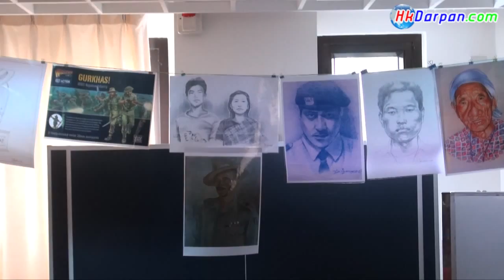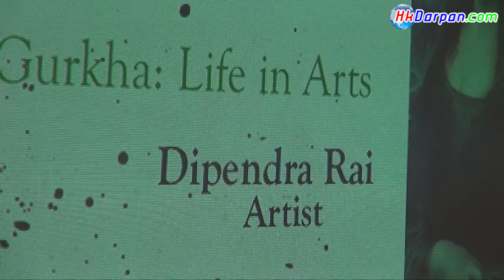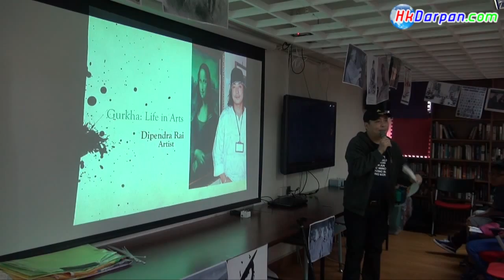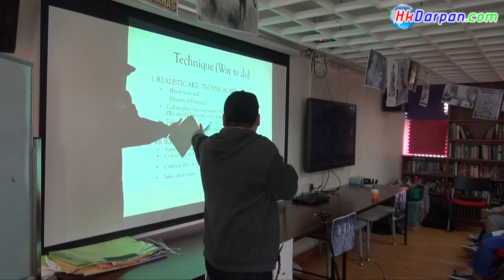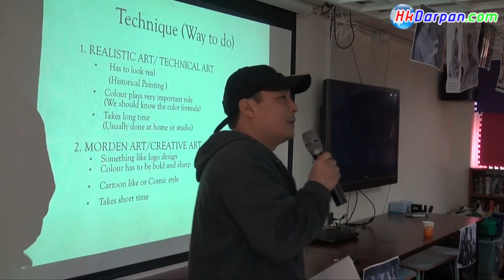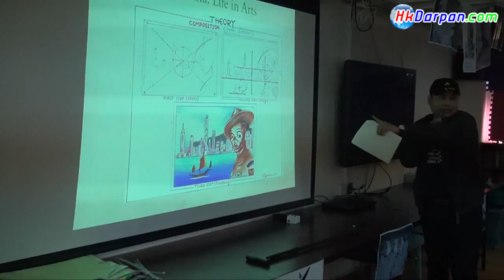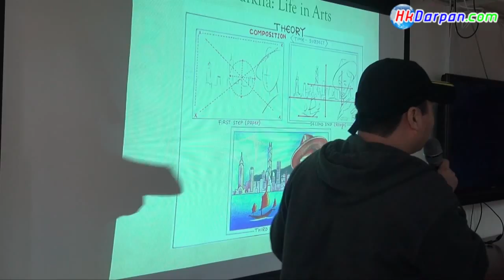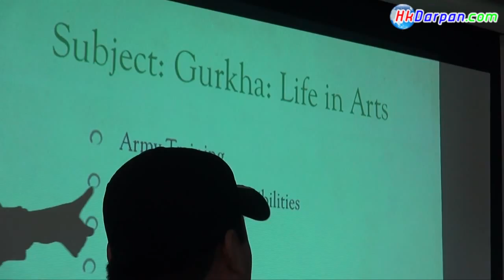Gurkha : Life In Art Workshop 2014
Org.  :St.Joseph's Church & Social Center
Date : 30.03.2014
Video by: Amrit Gurung